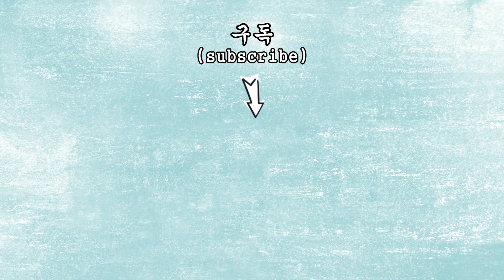네덜란드 사람들이 키가 큰 이유는? (feat.키크는 음식)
안녕하세요~ 연구원김군입니다.
오늘은 키크는 음식에 대해서 알아보려고 합니다.
성장기 어린이와 청소년기에 가장 큰 관심사는 바로 키인데요.
아이들은 평균적으로 11~15세 사이에 20~25cm의 키가 자랍니다.
15세 이후에는 매년 1cm 정도 키가 크는데요.
그렇기 때문에 키를 키워주기 위해서는 11~15세 사이 늦어도 17세 이전에는 많은 신경을 써주어야 하는데요.
말씀드린 나이는 평균적인 통계를 바탕으로 이야기 한 것이구요.
사람에 따라 조금씩 차이가 있을 수는 있으니깐 참고하여 주시면 좋을것 같습니다.
키크는법 중 이 방법이 가장 균형잡히고 가장 좋은 방법이라고 생각합니다.
그럼 키크는 음식 5가지에 대해서 알아보겠습니다~

댓글이나 메일로 궁굼하신 건강정보 말씀해 주시면 다음 영상 제작하는데 참고하도록 하겠습니다.